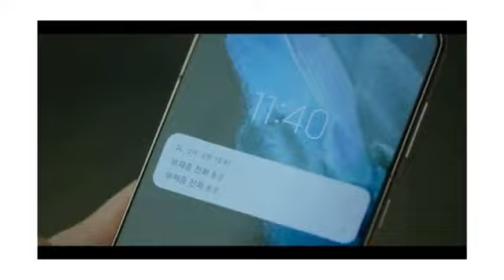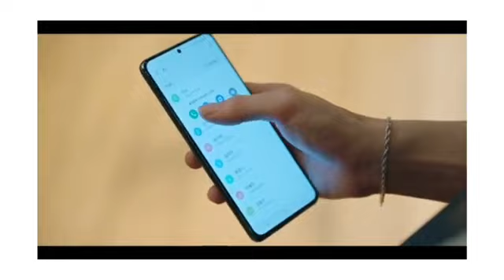DOOM AT YOUR SERVICE EPISODE 13| MALAYALAM EXPLANATION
Links of Previous Episodes

Malayalam explanation by Series Maniac